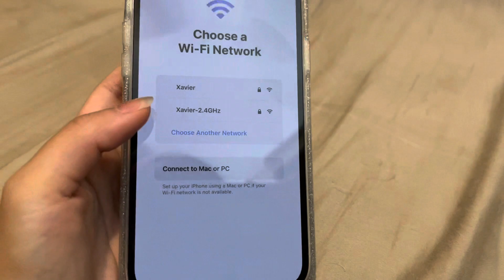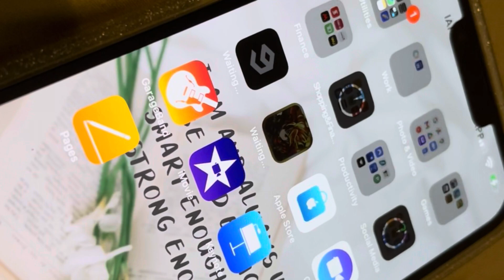rare sparkly Iphone 13 Pro Max Sierra Blue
rare sparkly Iphone 13 pro max